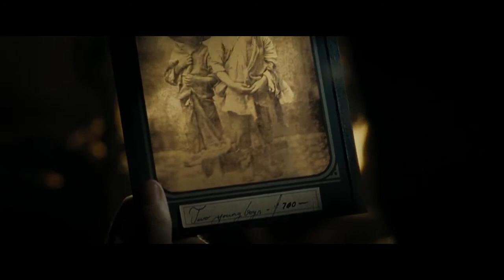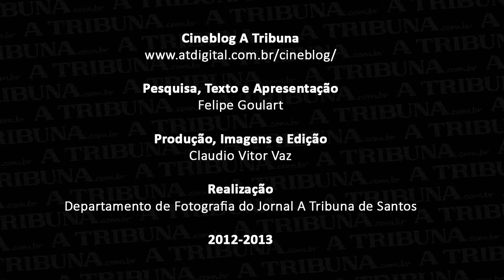Minicrítica de Lincoln - CineBlog A Tribuna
CineBlog do jornal A Tribuna (de Santos) com o crítico de cinema Felipe Goulart sobre o filme "Lincoln".
Câmera e Edição: Cláudio Vitor Vaz.